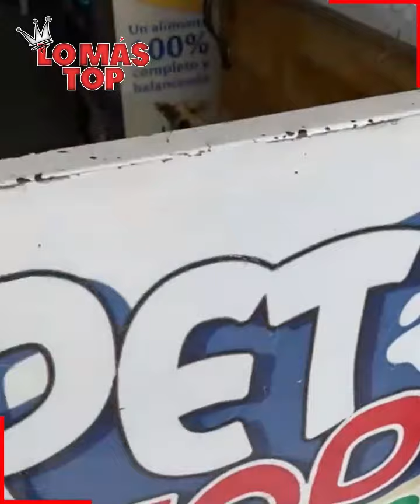Por poco M4T4N a un perrito en una veterinaria - lo más TOP